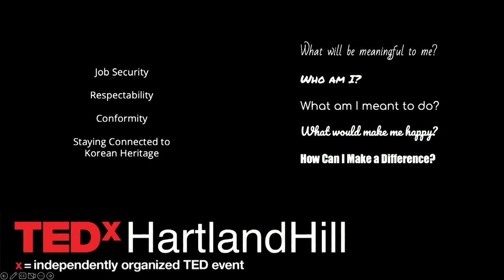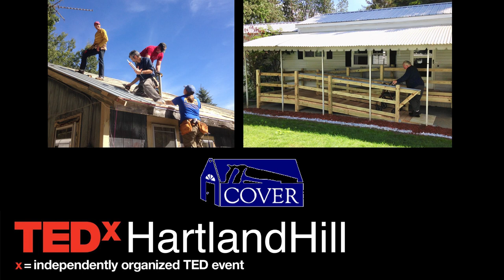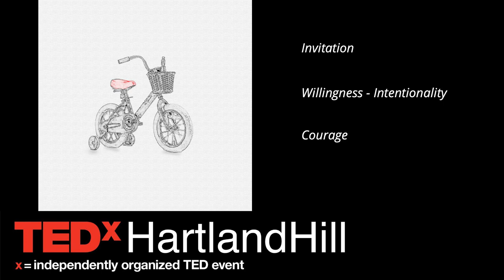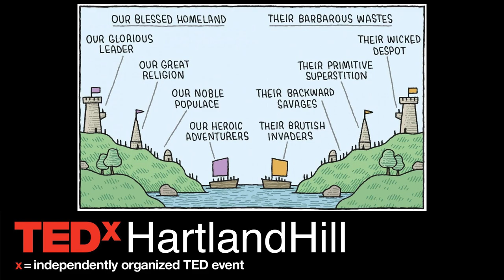Finding Community in Unexpected Places | Helen Hong | TEDxHartlandHill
Helen Hong, the Executive Director of COVERS, always felt just on the outside, even within her own family. In her talk, Helen walks us through finding her way to the mountains of Vermont and the power of community, especially at the table. For the inaugural year of TEDxHartlandHill in Woodstock, VT, we compiled an amazing group of speakers to dive into the question, "What is Community?" Each speaker taking on aspects of being our best-self to help foster a truly healthy environment. Home can be found in many places and Helen is a master at building community.
Before moving to the Upper Valley in 2005, Helen was a modern-day nomad, moving every couple of years. She was born in South Korea and moved with her family to Chicago and then New Jersey as a young child. Helen is currently the Executive Director of COVER Home Repair, a non-profit based in White River Junction VT that brings together volunteers, homeowners, and professional staff to build ramps and roofs (and complete other urgent home repairs) to help under-resourced homeowners stay in their homes. Prior to COVER, Helen spent 13 years at Twin Pines Housing where she helped Vermonters buy their first home. Helen is married to her husband, Sergi Elizalde, who is a math professor at Dartmouth College. They enjoy skiing and traveling with their children, aged seven and 13. Helen hopes that one day her children will give nomad-living a try. This talk was given at a TEDx event using the TED conference format but independently organized by a local community.